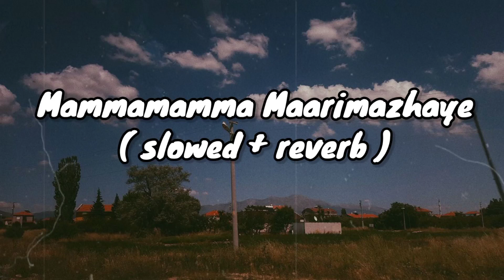Marimazha | [ slowed + reverb] | Rasikan | Dileep | Vidyasagar | Earth Hut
Movie : Rasikan
Music Director:Vidyasagar
Lyrics:Gireesh Puthenchery
Year:2004
Director:Laljose